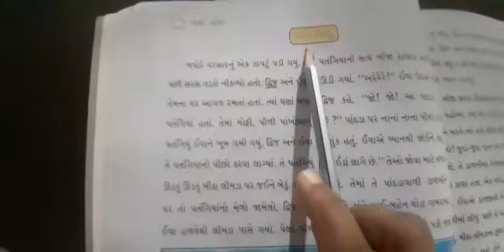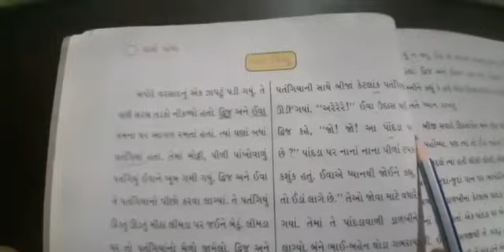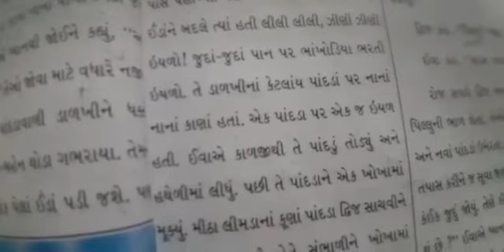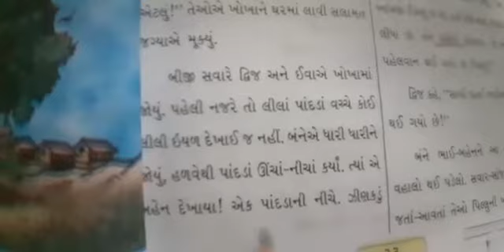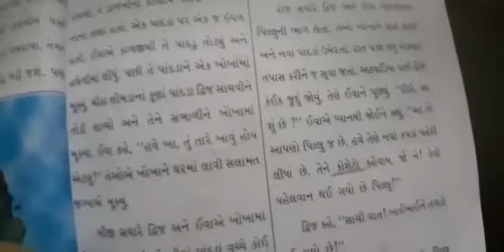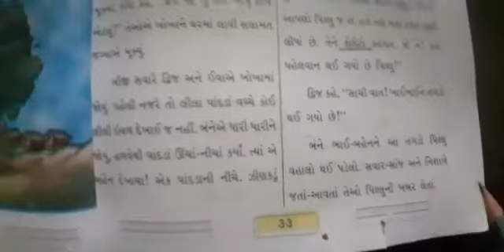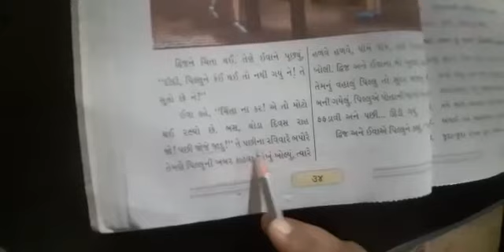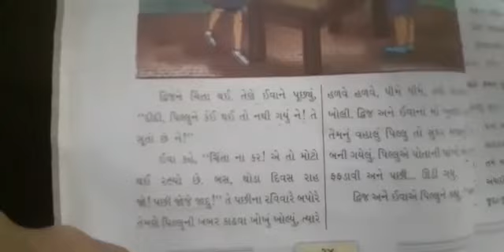Class 5 Gujarati Chapter 3 Page no(32 to 34 )